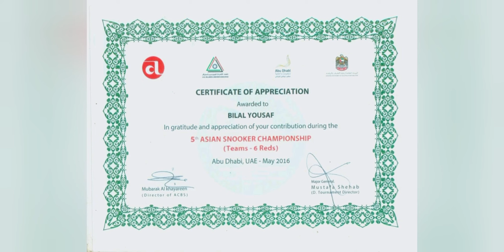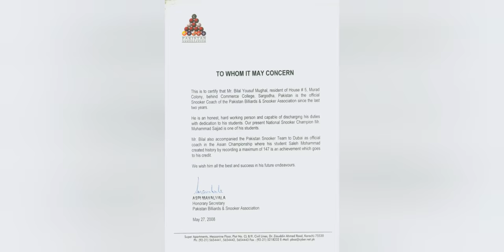One Million Challenge!